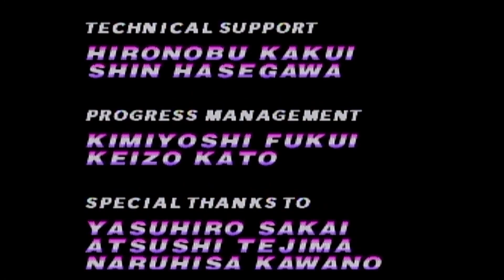F ZERO X Expansion Kit Super Falcon Gameplay DD-2 Cup (Actual Hardware)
I recently manage to get my hands on the actual N64DD and a Japanese F-ZERO X, here's gameplay recorded on the actual hardware itself. hope you enjoy a reupload from my much earlier videos from 2016.
All right to this game are reserved by Nintendo.
If you are feeling generous, feel free to donate. Thank you